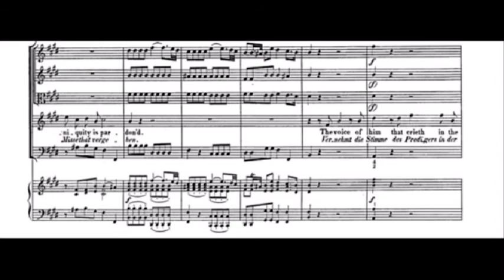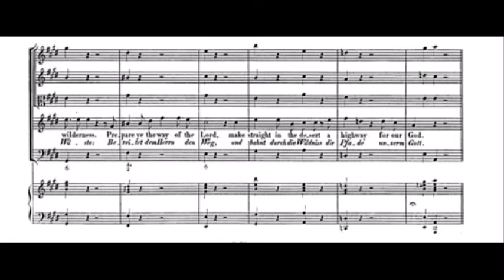Handel: Messiah, Part 1 - Comfort ye, my people (Accompagnato, Tenor)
Performance by Harry Christophers and The Sixteen.

Traditumium 23 May 2021